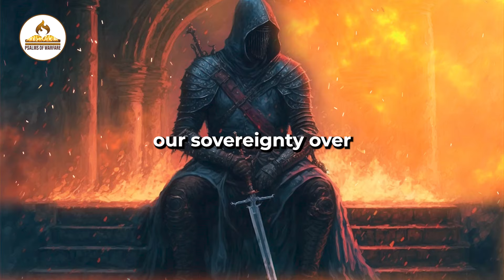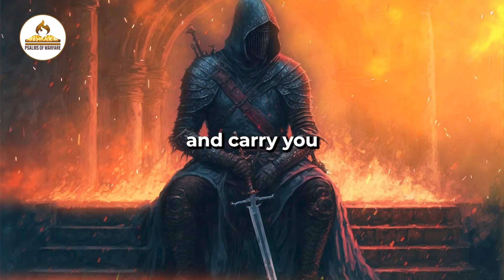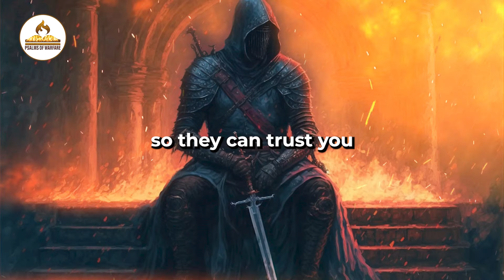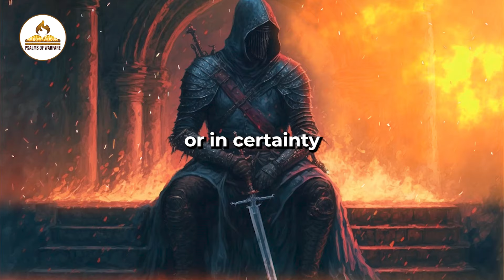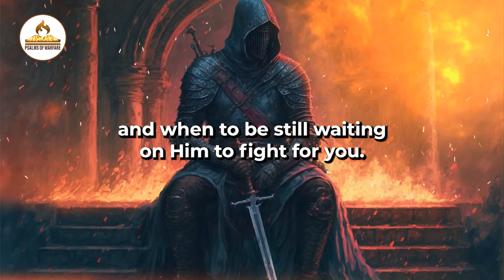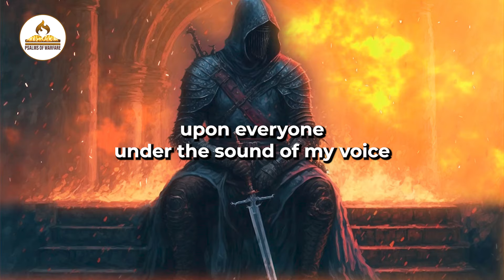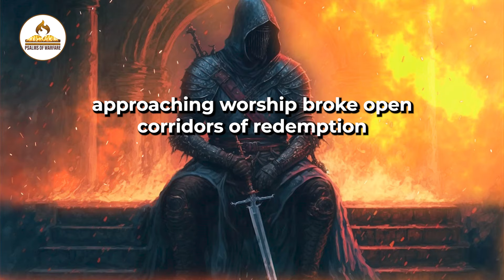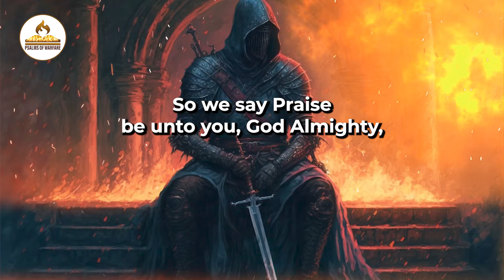morning prayer | Psalms 91 prayer of protection | Most Powerful Prayer of Protection In The Bible